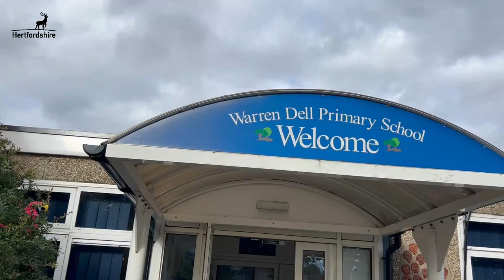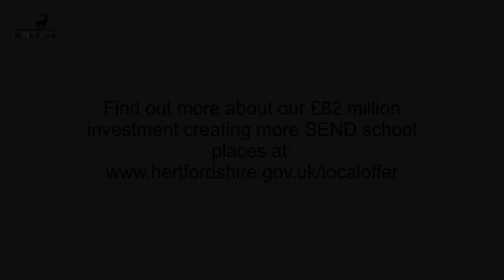Supporting SEND students in the heart of Hertfordshire’s schools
Hertfordshire’s schools are increasing their capacity to support pupils with SEND through six new Special Resource Provisions (SRPs) opening in mainstream schools across the county.

Hertfordshire County Council’s multi-million-pound investment in the development of new SRPs is helping to address a current gap in the county’s SEND service and meet increased need in Hertfordshire for SEND support.

From September 2023, more than 100 places will have been created in SRPs to support children and young people with speech, language, communication needs and autism, who don't need a special school, but do need additional support so that they can access learning in a mainstream school.